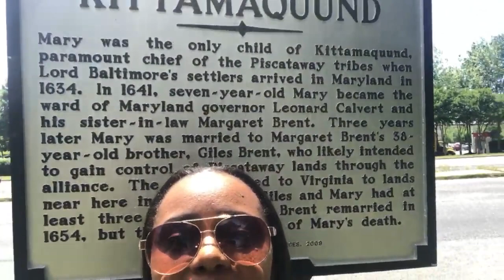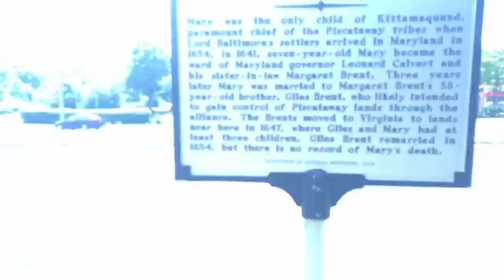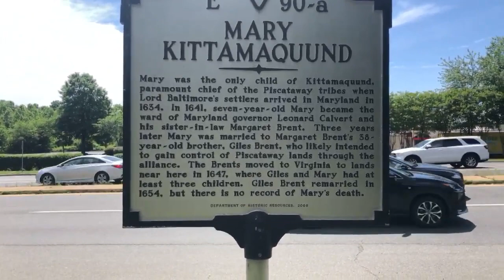Mary Kittamaquund & the Land Thieft of the Aboriginal Piscataway